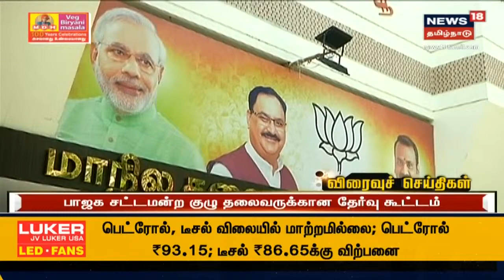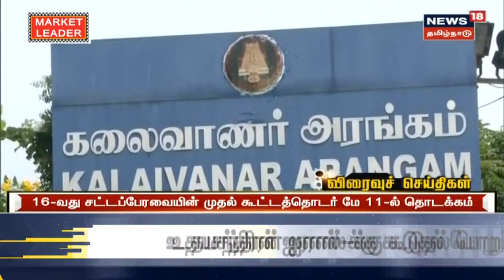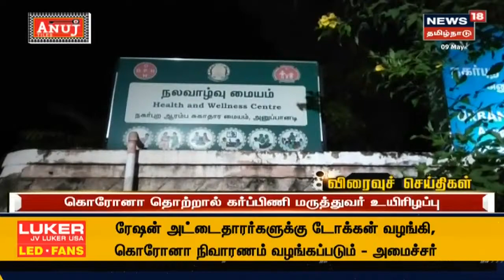Tamil News Headlines : (Express18 Headlines) | எக்ஸ்பிரஸ்18 விரைவுச் செய்திகள் | Sun May 09 2021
Tamil News Headlines : (Express18 Headlines) | எக்ஸ்பிரஸ்18 விரைவுச் செய்திகள் | Sun May 09 2021 | செய்திகளை துல்லியமாகவும் துரிதமாகவும் வழங்கும் தமிழகத்தின் முதன்மை செய்தி தொலைக்காட்சி உங்கள் நியூஸ் 18 தமிழ்நாடு